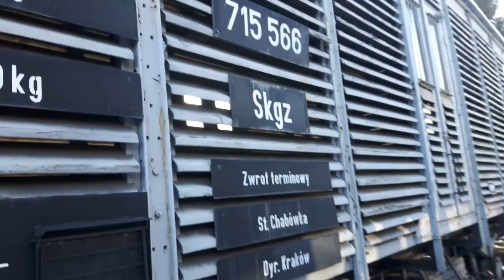Skansen Taboru Kolejowego - Chabówka cz.2/2